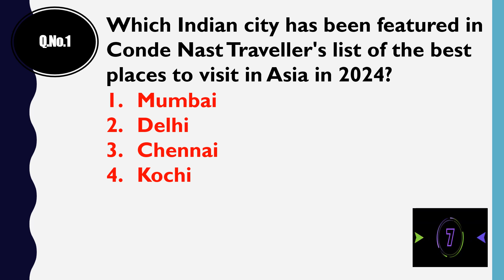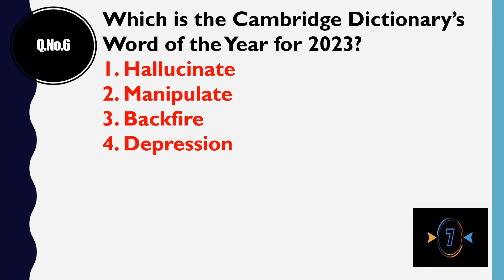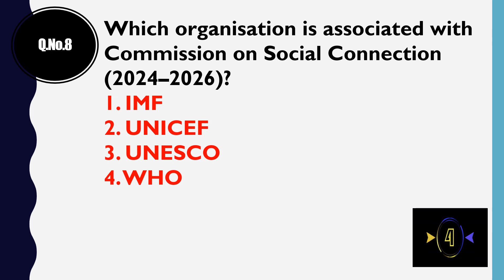CURRENT AFFAIRS QUESTIONS AND ANSWERS || NOVEMBER 19, 2023 || GENERAL KNOWLEDGE || COMPETITIVE EXAMS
THIS VIDEO HAS CURRENT AFFAIRS QUESTIONS AND ANSWERS FOR NOVEMBER 19, 2023. IT IS USEFUL FOR PLACEMENTS AND COMPETITIVE EXAMS.